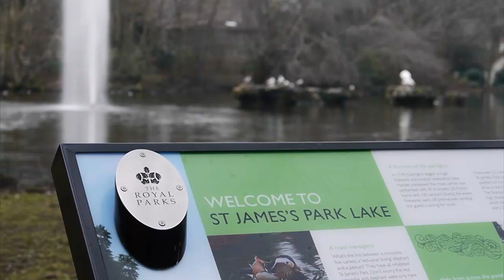Explore London Parks - St James Park - Video Travel Guide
Saint James Park is the ideal place for some peace and quiet,
away from the hustle and bustle of London's busy streets.   Located between Buckingham Palace, The Mall
and St James Palace, this is the oldest of the eight Royal Parks in London, which makes it even more of a unique and enjoyable attraction.   Lay out the blanket, and get those sandwiches out to have a picnic in this haven of greenery.  If you're attending during the months between April-September,  you can sit on one of the deckchairs and if with children, let them play in the children's playground!